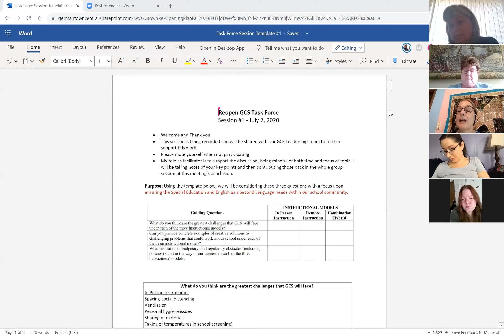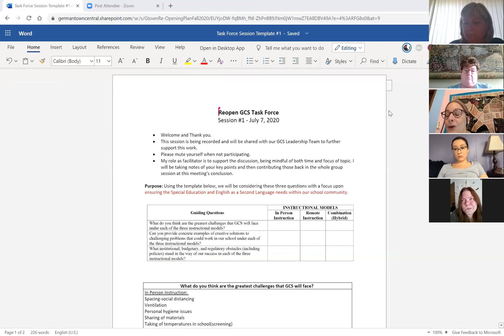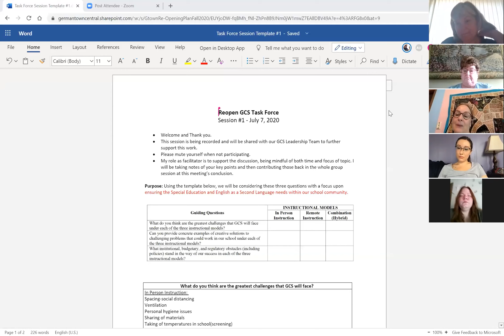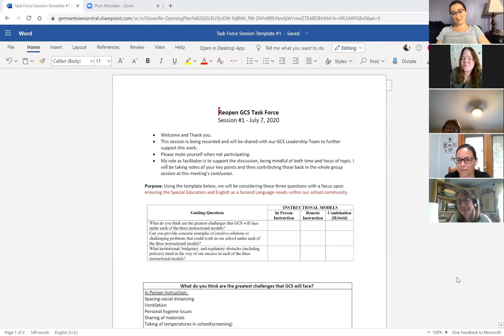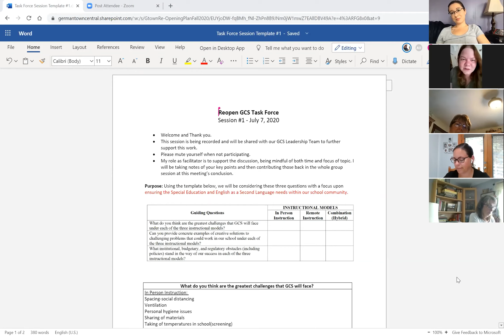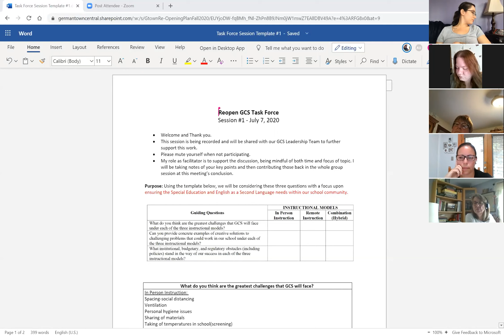REOPEN GCS: CSE and ELL Team